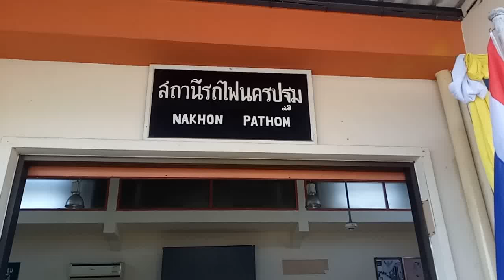Thai Bahn Nakorn Pathom Bahnhof(Deutsch)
Tagestour in und um Nakornpathom Stadt die besuch des War Phrapathom  Chedi ,Donwai Schwimmenden markt, Kokosnuss icecream,Thai Boxen am Omnoi Stadion anschließend Transfer zum Flughafen.
Bis zum nächstenmal. 😀🙏🙏🙏

Sightseeing Tour around Nakornpathom and Sampran Area such as Largest Pagoda, Donwai floating market, Coconut Icecream, Thai Boxing at Omnoi Boxing Stadium than transfer to Airport. 😀🙏🙏🙏